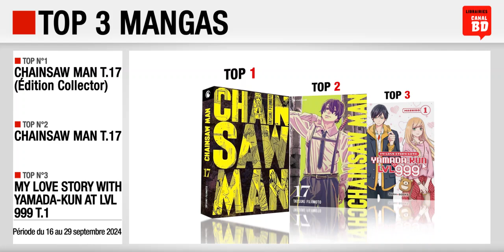16/09 au 29/09/24 : Top des ventes "mangas" chez les libraires Canal BD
Top 3 des meilleures ventes de mangas, enregistré chez les libraires du Réseau Canal BD, entre le 16 et le 29 septembre 2024 :
- Top 1 : Chainsaw Man T.17 (Édition Collector) (ed. CRUNCHYROLL)
- Top 2 : Chainsaw Man T.17 (ed. CRUNCHYROLL)
- Top 3 : My Love Story with Yamada-Kun at LVL 999 T.1 (ed. MANA BOOKS)